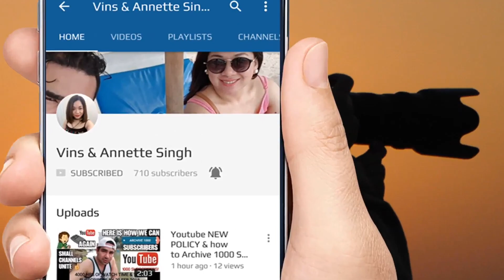Accident on Yishun Ave 1 after Lentor Ave on 30th June 2022 / SG incident / traffic congestion / SG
Traffic accident on Yishun avenue 1 after Lentor avenue - traffic light damage